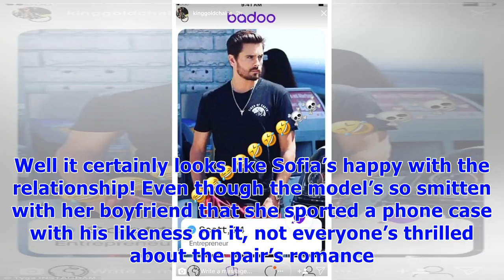Sofia richie proves she’s totally smitten with scott disick by rocking his pic on her phone case